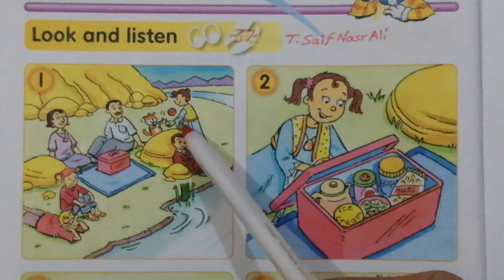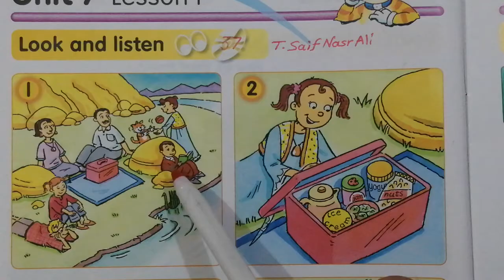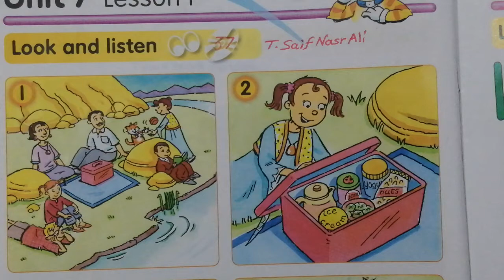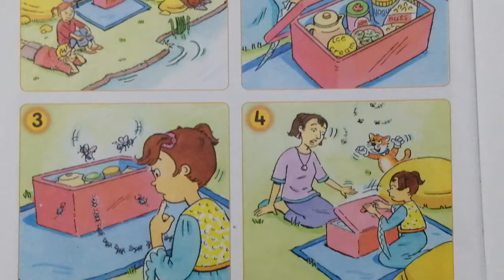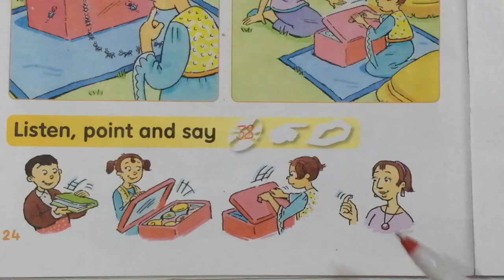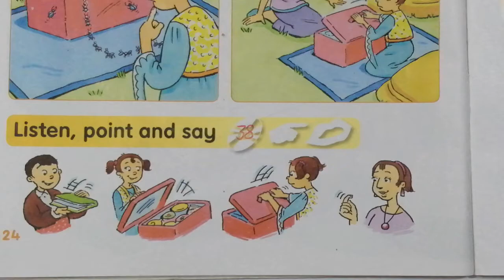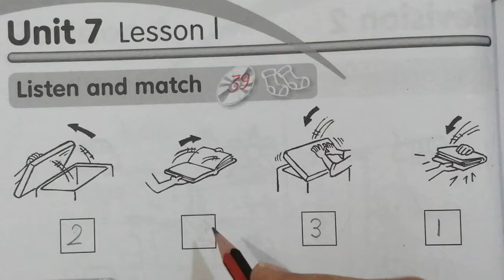Sunrise 2 Unit 7 Lesson 1 😺 ئینگلیزی پۆلی دووەم